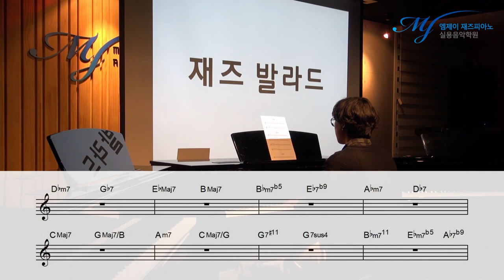재즈 발라드 코드 초견 !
4층 : MJ 재즈피아노 센터 (MJ Jazz Piano Academy)
3층 : MJ 실용음악학원 (MJ Music)